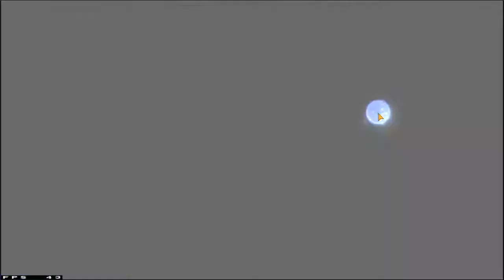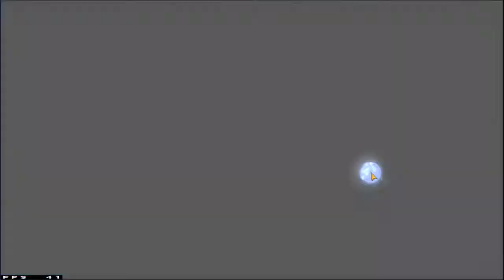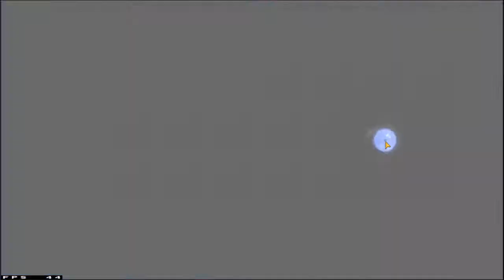Epic Seven X Guilty Gear Summons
Hey, just a video summoning on the gg triple limited banner
Love these triple limited banners they do they're such good value for bookmarks though hopefully you all save for whatever comes next